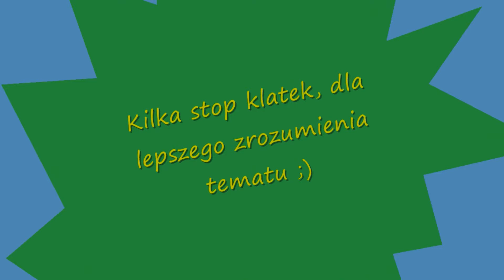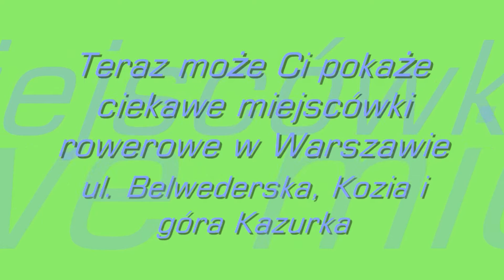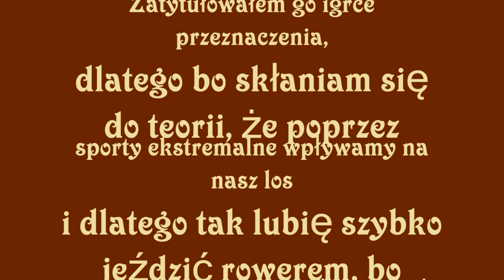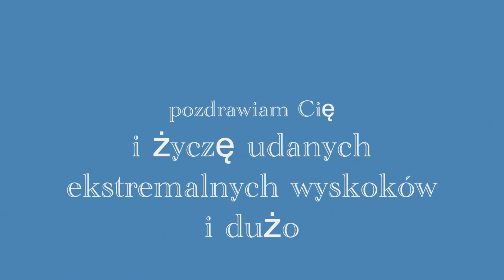The best of... Mix extra miejsc rowerowych w Warszawie (kamera Gopro Hero, HD) ustabilizowana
W tym filmiku chciałem pokazać moje wyczyny rowerowe, a może raczej pseudo-wyczyny (gdyż samobójcą to nie jestem). Zobaczysz trochę Warszawy, moje ewolucje rowerowe i trochę mojej filozofii tak na koniec. (Zawsze we wszystkim dopatruje drugiego dna). Zapraszam na seans i włącz koniecznie HD! :)